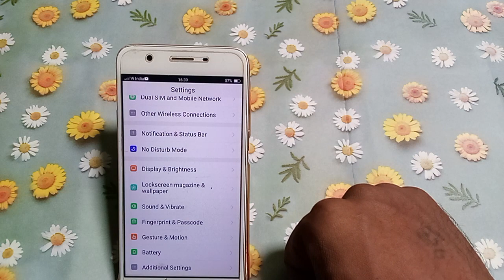how to turn on auto rotate screen Vivo y71 | mobile Settings kaise use karen